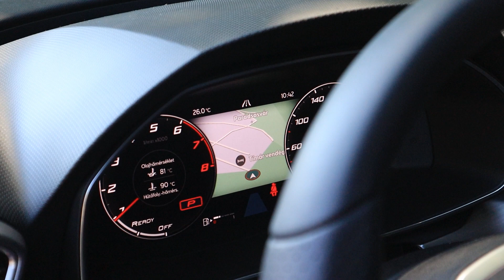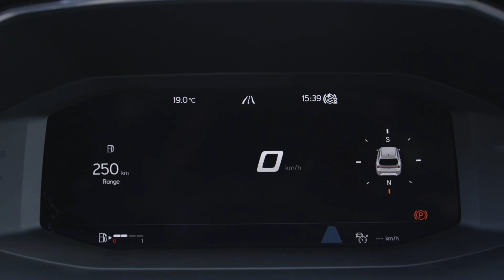SEAT Leon kombi bemutató. Viszlát Octavia? - AutóSámán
A SEAT most nagyon belehúzott. Célkeresztben az Octavia. Vajon nyerhet csatát ellene?

Tartósbérelnél egy latin vérű SEAT-ot? Vagy mást? Látogass el a honlapunkra!